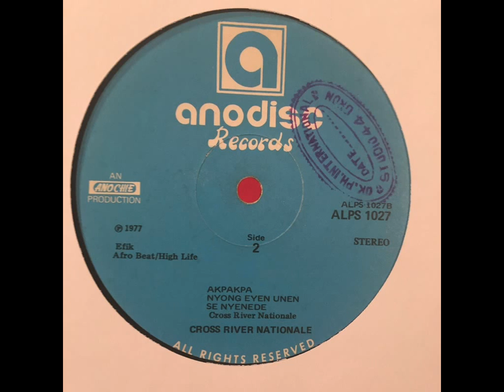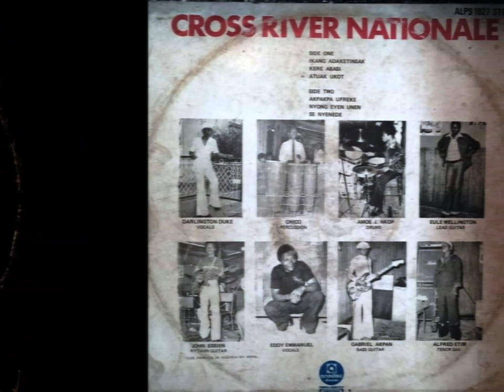Cross River Nationale - Akpakpa Ufreke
From "Cross River Nationale"

Label : Anodisc Records - ALPS 1027 (LP) Printed by Record Manufacturers Nigeria Ltd. (R.M.N.L.) Nigeria 1977

Record Company: Anochie

Vocals – Darlington Duke , Eddy Emmanuel
Tenor Saxophone – Alfred Etim
Lead Guitar – Eule Wellington
Rhythm Guitar – John Essien
Bass Guitar – Gabriel Akpan
Drums – Amos J. Nkop
Percussion – Chico